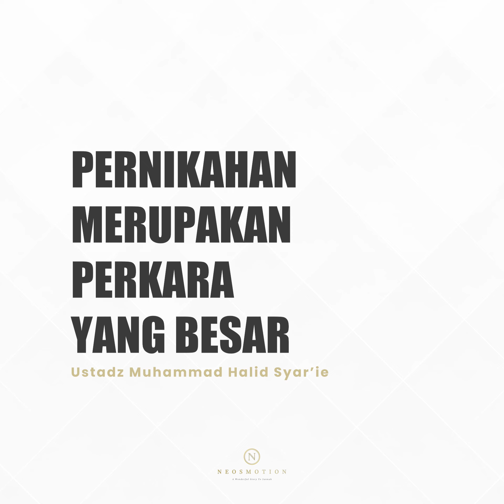PERNIKAHAN MERUPAKAN PERKARA YANG BESAR - Ustadz Muhammad Halid Syar'ie (3 menit)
Cek Full videonya di Youtube Neosmotion Studio, JAGA KELUARGAMU DARI API NERAKA - Ustadz Muhammad Halid Syar'ie, Hafidzahullahu ta'ala

Facebook, Instagram, YouTube, Telegram: @neosmotionofficial